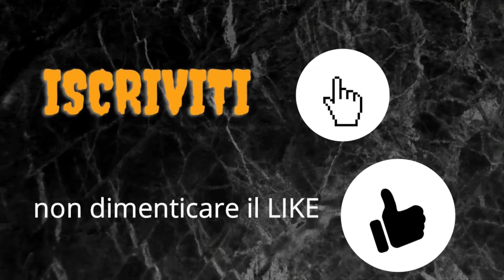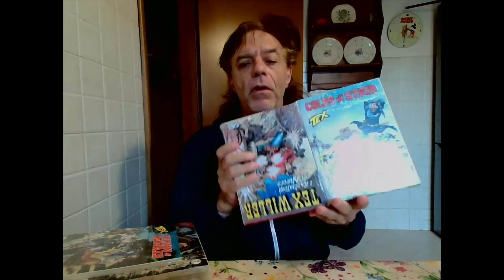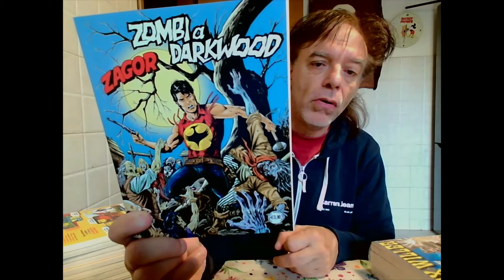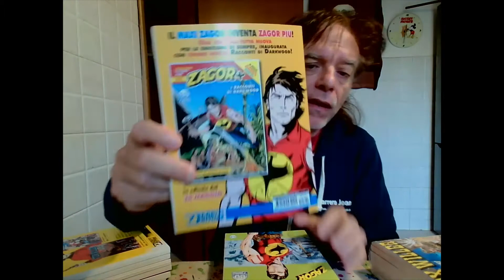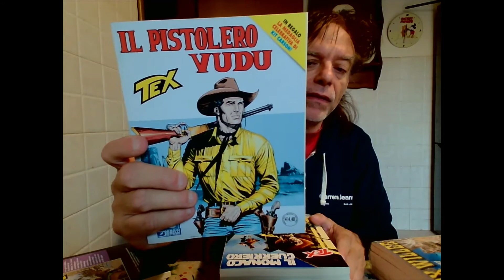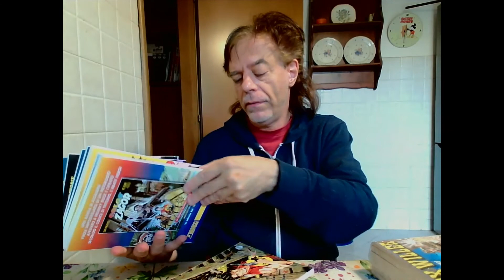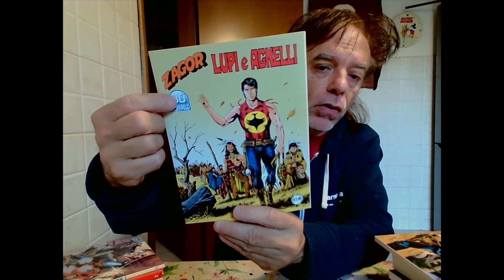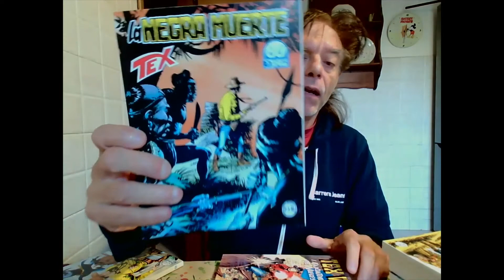FUMETTI BONELLI… GRANDE UNBOXING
unboxing a grande convenienza